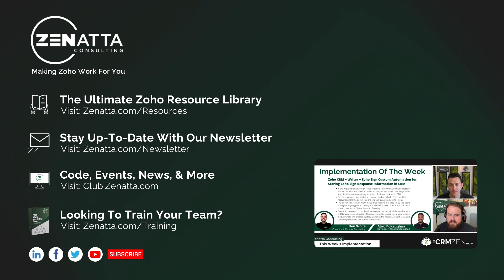Zoho CRM + Writer + Zoho Sign Custom Automation for Storing Zoho Sign Response Information in CRM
This week's implementation was taken from CRM Zen Show Episode 260 - Are You Still Master Of Your Domain?" and we explained our use of Zoho CRM + Writer + Zoho Sign custom automation for storing Zoho Sign response information in CRM.

2023 Year-In-Review & Zenmy Awards
December 29, 2023, 10:00 AM Pacific Standard Time